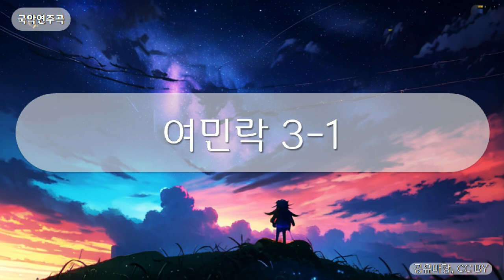국악연주곡 - 여민락 3-1